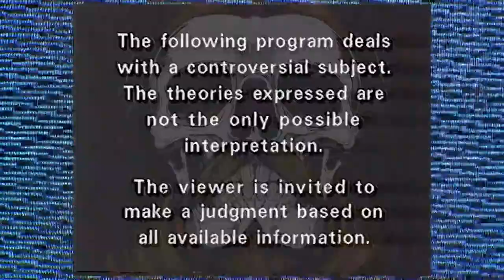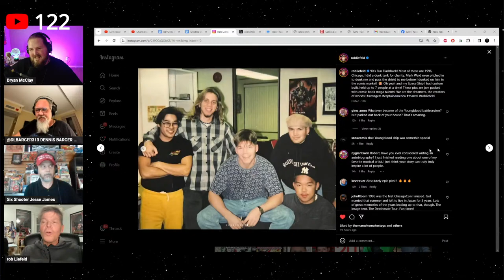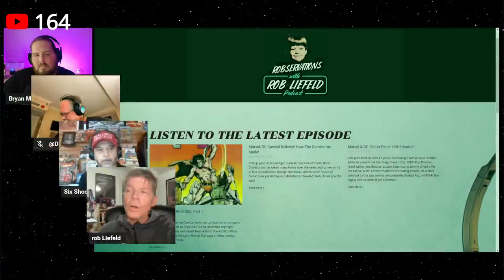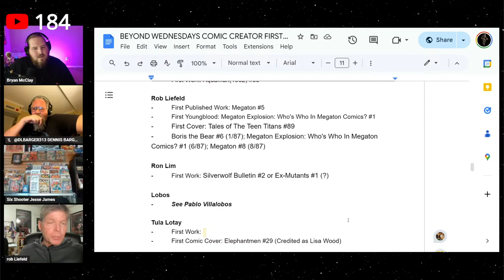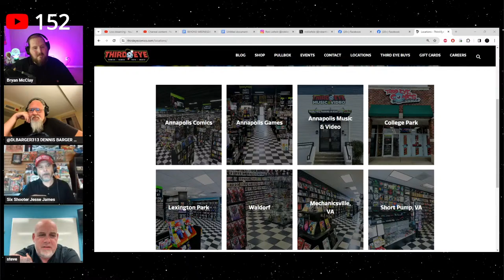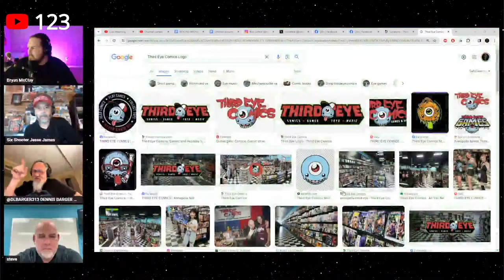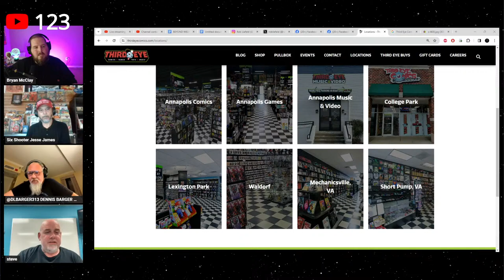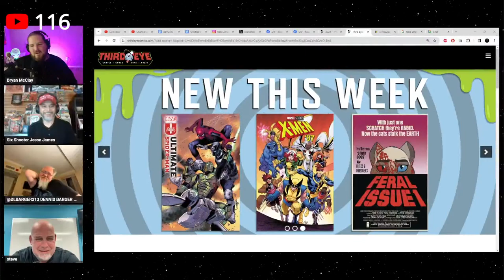Rob Liefeld | The Industry of Comics | Episode 7 | Beyond Wednesdays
Checking off a "Bucket List" guest for Beyond Wednesdays...
Rob Liefeld is a comic book historian, a charasmatic podcaster, a OG California Kid, and a lover of Comic Books for 50 years, and a distinguished Industry Veteran and Artist. It's a privilege have him on the show tonight. We're also joined by Steve Anderson, owner of Third Eye Comics, for the second half of tonights show.

Episode Seven March 26th 2024
Rob Liefeld

A conversation style show with a roundtable of guests from differing parts of the comic book industry (LCS Owners, Retailers, Creators, Publishing, Distribution, Thought Leaders, etc).  We would like to give the viewer the point of view of “a fly on a wall” during a “BS Session” between peers in the comic book industry.

00:00 Start